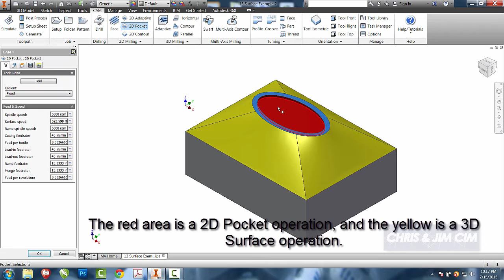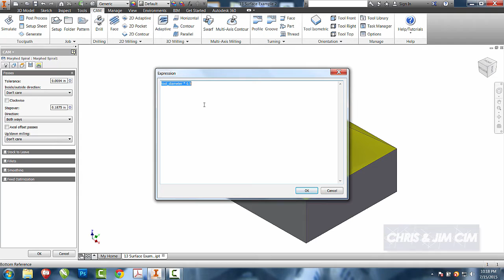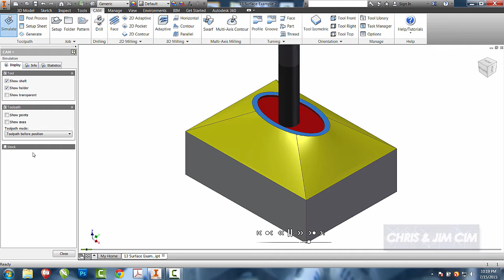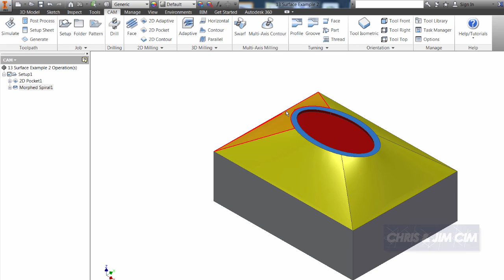12 Container Surface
Here's a surface, just like a container, and we show you how to rough the flat top, and surface the rest with a "Morphed Spiral" operation. Also introduced here are editing selections as well as determining how long it will take to make the part!